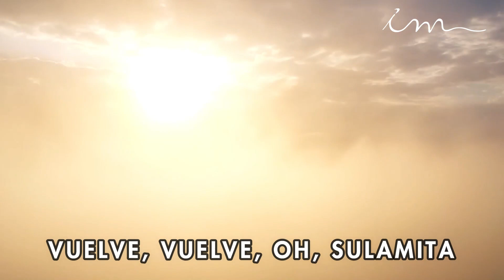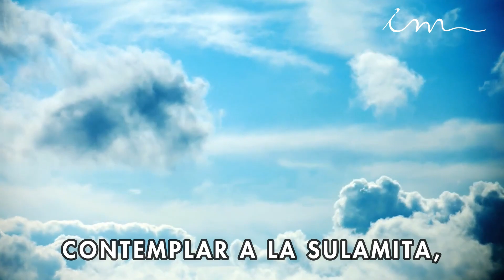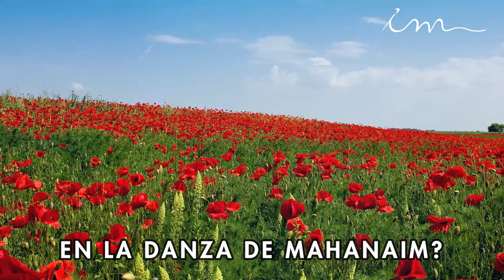QUIEN ES ESTA SUB ESP